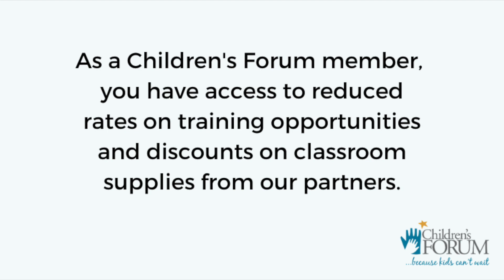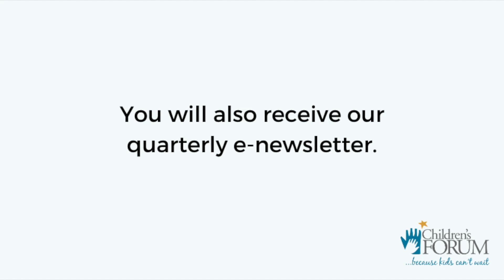Children's Forum Membership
The Children's Forum is committed to supporting the superstars who work tirelessly to promote positive experiences and outcomes for young children. We provide valuable membership opportunities for early educators and professionals in Florida. Learn more about our membership program and benefits by visiting